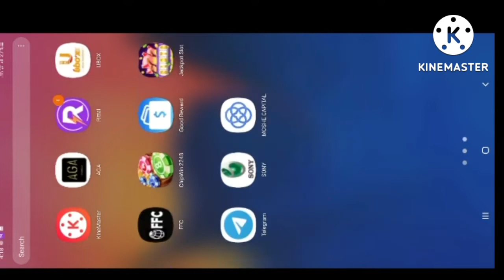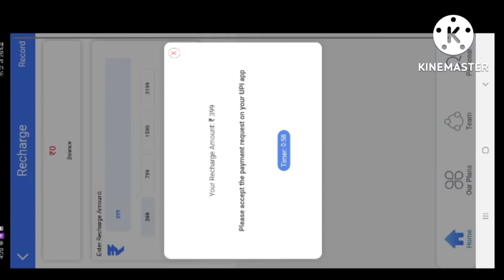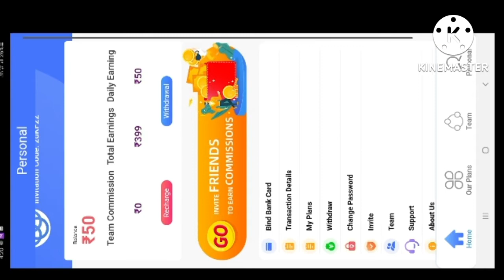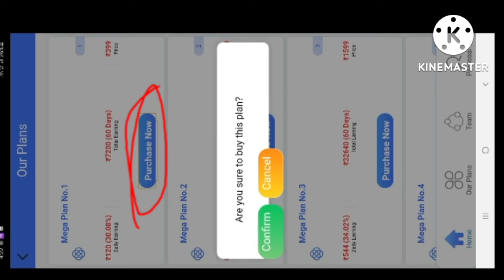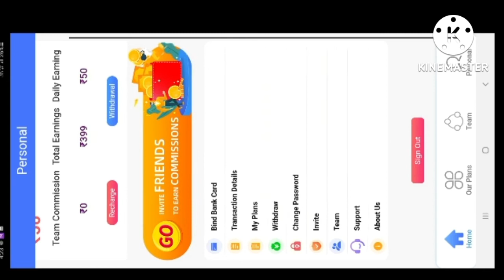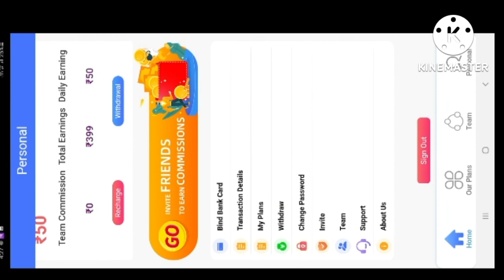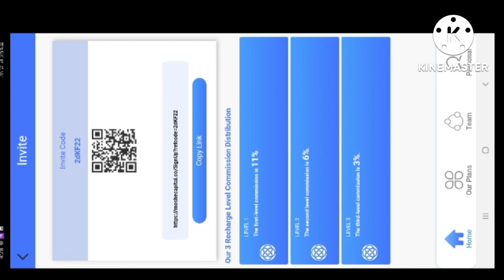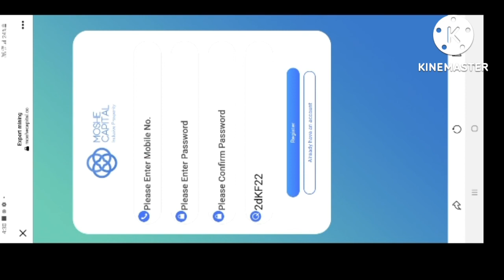Gital website 2022 sign up bonus 50 moshecapital app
online
online
online
online game

VCLUB app *VCLUB LEAD, OTHERS COPY. VCLUB LEAD, OTHERS FOLLOW.*
THE HOTTEST ONLINE MAKING MONEY PLATFORM IN 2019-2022.EASILY EARN RS.3,000-20,000 DAILY WITH CELL PHONE.
*SIGN IN BONUS* : RS.121
*MIN WITHDRAW* : RS.200 [ INSTANTLY ]
*AGENT REWARD* : RS.1,00,00,000 [GROWN PLAN]